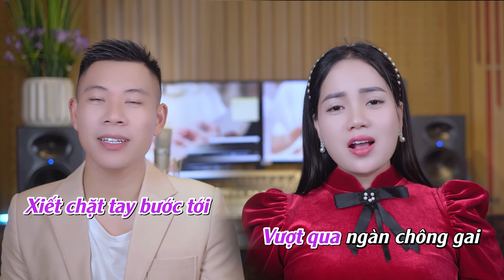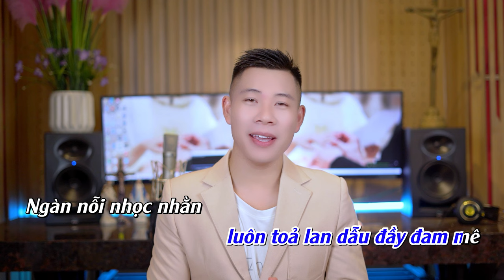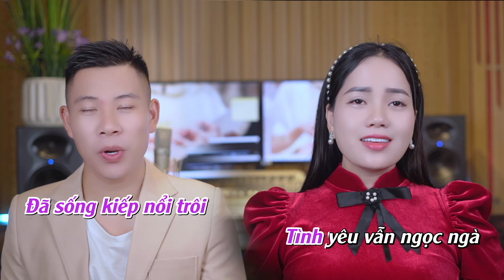[KARAOKE THÁNH CA] - HỒNG ÂN HÔN PHỐI | THANH HOÀI & SƠN TÚI ĐỎ | ST: PHẠM ĐỨC HUYẾN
Ca khúc: Hồng Ân Hôn Phối
Sáng tác: Phạm Đức Huyến
Ca sĩ : Thanh Hoài

✒ Booking:  Nhạc Thánh Ca Toàn Quốc (Nationwide Event)